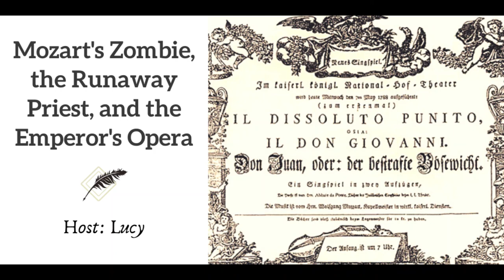Ep 30 Mozart, the Runaway Priest, and the Emperor's Opera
In Don Giovanni, Wolfgang Amadeus and Lorenzo da Ponte created opera's most famous antihero. Find out how Mozart and Da Ponte were influenced by the philosophical ideas and social concerns of their day in forging a tale of class conflict and libertinism, violence and seduction, private passions and public space... and find out why this opera without a genre had different endings in the two greatest cities of the Holy Roman Empire. (Host: Lucy Barnhouse)

If you are interested in supporting Footnoting History, please consider becoming a patron